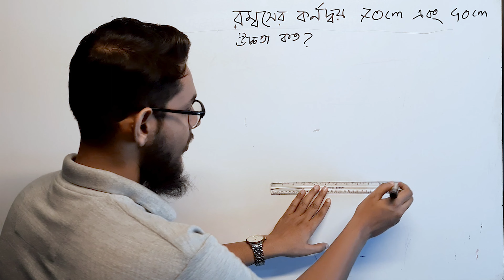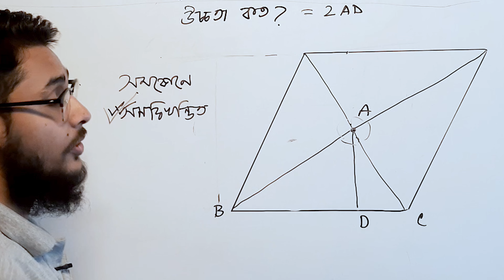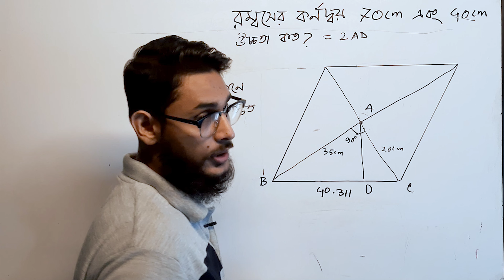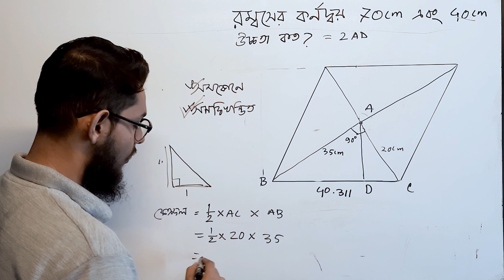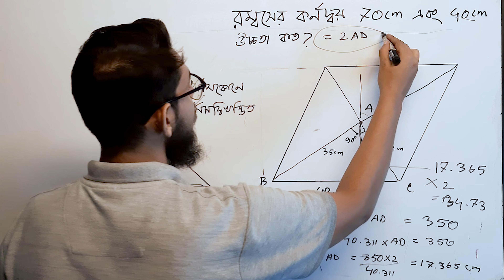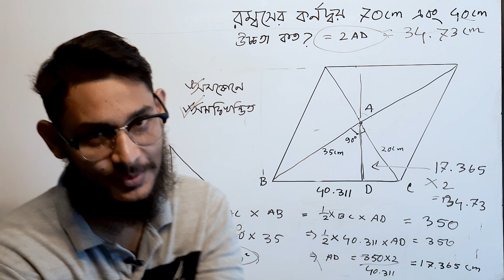রম্বসের উচ্চতা কত? Cadet Admission | Math Olympiad Question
একটি রম্বসের দুটি কর্ণের দৈর্ঘ্য দেয়া আছে 70cm এবং 40cm. রম্বসটির উচ্চতা কত?

আমরা সহজ একটা পদ্ধতি খাটিয়ে বের করেছি রম্বসটির উচ্চতা। তবে রম্বসের উচ্চতা বের করার আরো সহজ পদ্ধতি কিন্তু আছে। বলতে পারো, কীভাবে?

জয়েন করো হাফবাইটের ফেসবুক পেজে